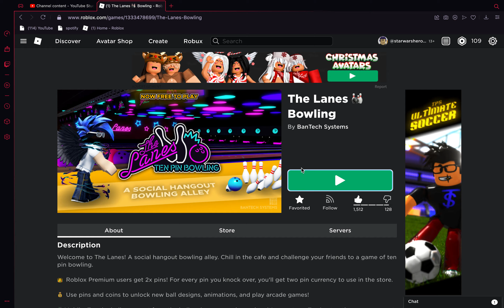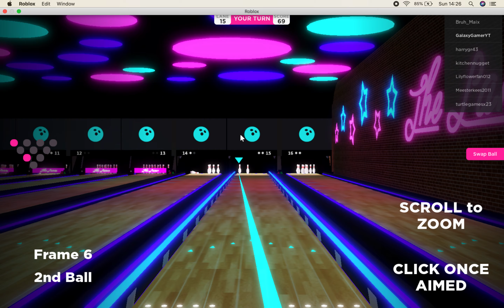The Lanes Bowling